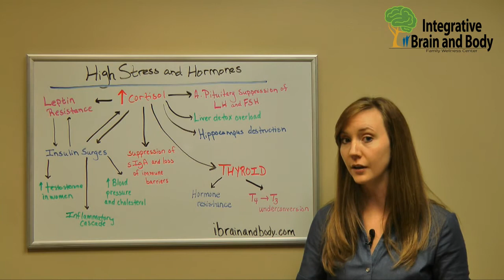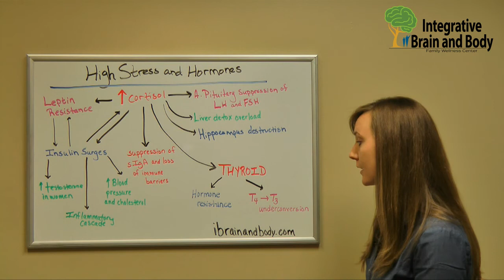How Does Stress Affect Hormones?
Dr. Brianne Holmes explains how chronic levels of high stress can affect your hormones.

0:00 - Intro
0:16 - What are the 3 types of stress our body experiences?
0:47 - Cortisol and stress
1:24 - High cortisol and how it impacts blood sugar, insulin, and leptin
2:19 - What do high insulin surges cause?
3:22 - High cortisol and immune system function
4:08 - High cortisol and brain function
4:37 - High cortisol and liver detoxification
5:38 - High cortisol and its impact on thyroid function
7:10 - How to address stress and high cortisol